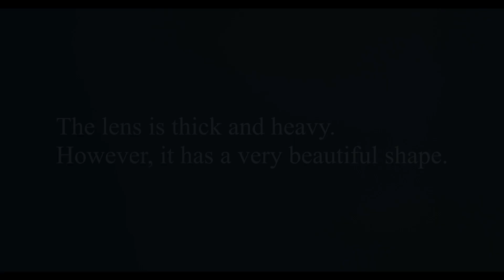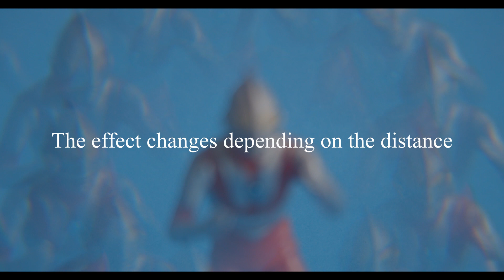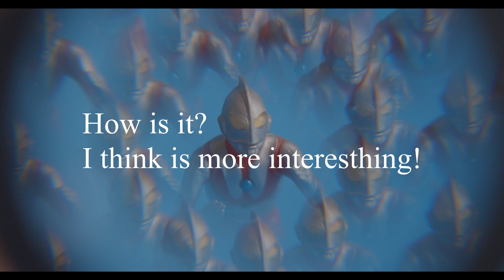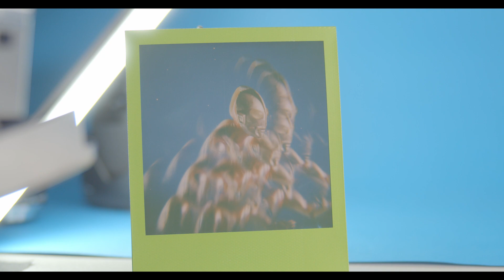First shot of kaleidoscope prism lens fx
introduce of kaleidoscope filter , Prism lens FX
this time
I try polaroid shooting.
This shooting is very simple, it is help everyone:)